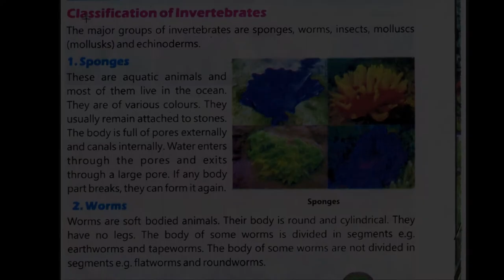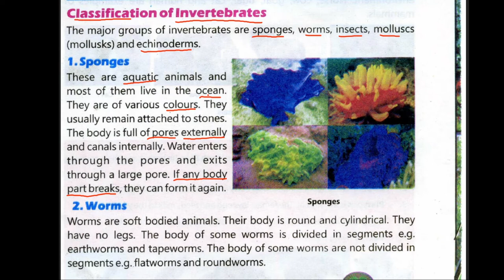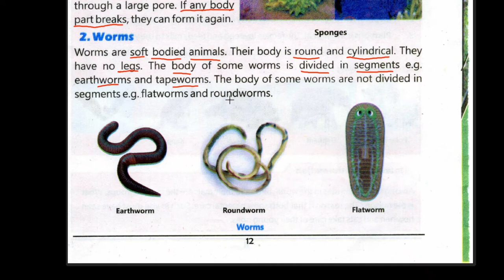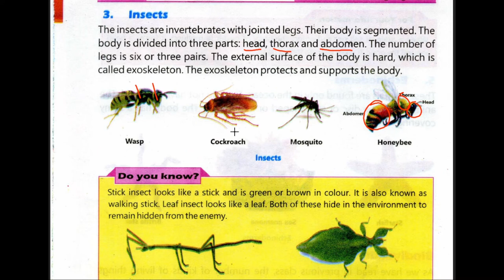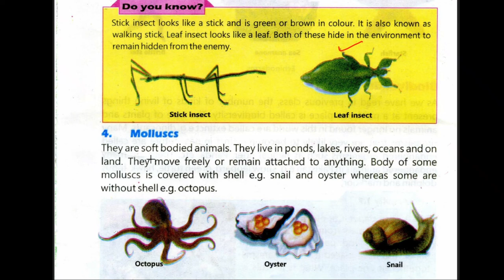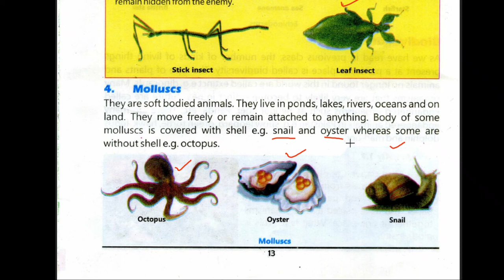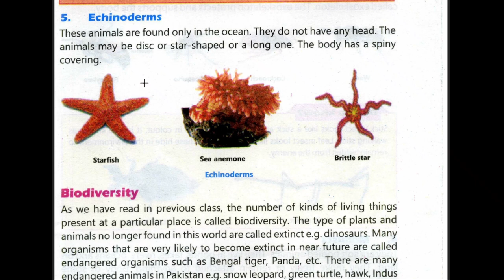Classification of Invertebrates@educationuptoclass12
In this video i am teaching ptb New Edition science  Lesson No 01 Classification Of Organisms Class 5 .Method of teaching this lesson is reading every sentence with explanation and meaning of every word.I hope this video will help you a lot. Thank you